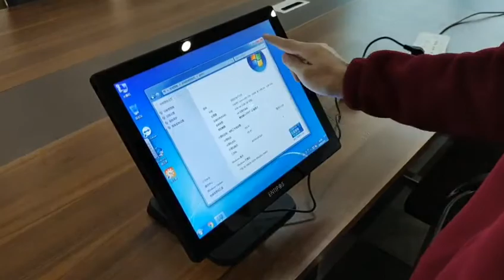how to install a POS terminal (S330 from Yingdi commercial equipment co., ltd )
S330 touch screen POS terminal technical specifications
Detachable/Wall mount，Single screen/Dual screen
Outer-casing Color : Matte black, Silver, Space grey Aluminum
CPU: Intel Celeron J1800 up to Intel core i7 7600u
RAM: 4G up to 16G
ROM: 32G up to 1000G
Operating System: Windows/Linux/Android
Display
Main Screen: 15" Capacitive touch screen
Guest Screen: 15" LED display
Standardized communication Interface: DC In×1, VGA×1, RJ45 Ethernet×1, COM×1, MIC×1, SPK×1
Other: HDMI×1(for CPU i3 and i5), USB×6(2 out of screen right side)
Resolution Ration: 1024×768
Optional Communication Interface: 3G/4G Modular (Support GSM/TD-SCDMA/WCDMA/TD-LITE/FDD-LTE /WIFI IEEE 802.11b/g/n/ac(2.4G/5G)
Optional external equipment: Code scanner, Thermal printer, Cash drawer box, Card reader,  200W（Binocular camera 200W）